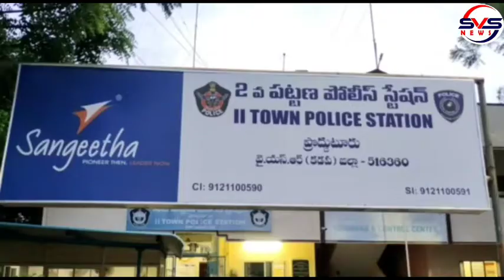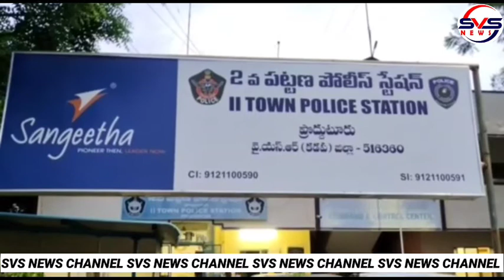దస్తగిరి పేట లో 6గురు మట్కా బీటర్లు అరెస్ట్. వై.ప్రసాద్ రావు డీఎస్పీ ప్రొద్దుటూరు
కడపజిల్లా ప్రొద్దుటూరు లోని
స్థానిక దస్తగిరి పేట లో 6గురు మట్కా బీటర్లు అరెస్ట్ చేసిన 2వ పట్టణ సిఐ  నరసింహరెడ్డి

విలేకరుల సమావేశంలో మాట్లాడుతున్న డిఎస్పీ వై ప్రసాద్ రావు
1,23,420 రూపాయల నగదు, 2 మొబైల్స్, మట్కా పట్టీలు స్వాధీనం చేసుకున్నామని  ఆయన తెలిపారు ఈ కార్యక్రమంలో. ఎస్ ఐ నరసయ్య కానిస్టేబుల్  హుసేన్ బాబాపకృదిన్ తదితరులు పాల్గొన్నారు